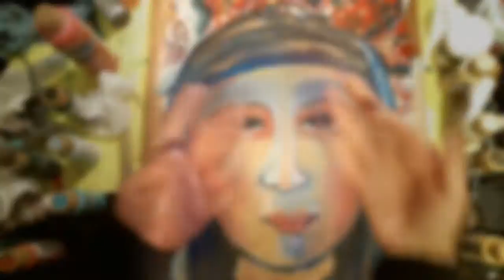Canvas Painting "Caregiver"